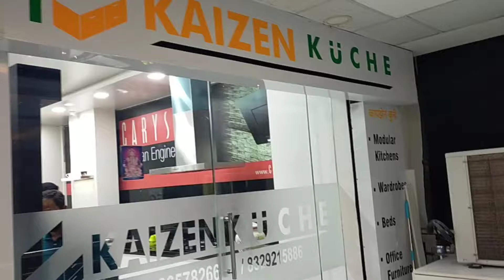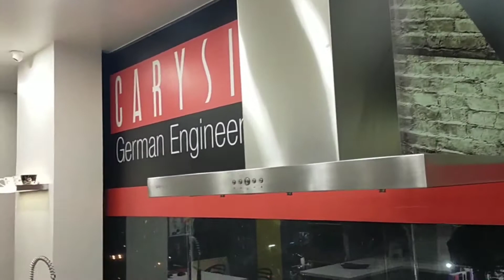"L-Shapes Modular Kitchen Design In Pune, Acrylic Finish By Trendy interior#9422344317.